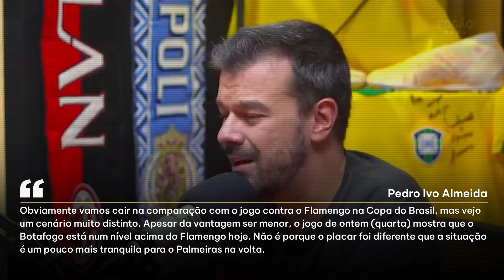⚠️COMENTARISTA DA ESPN - BOTAFOGO ESTÁ NUM NÍVEL ACIMA DO FLAMENGO!!!